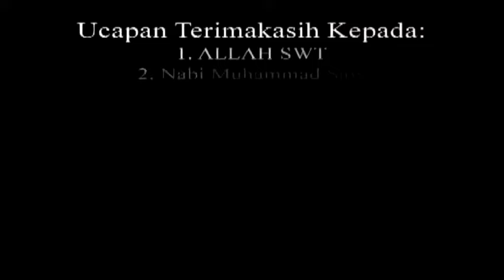LIPSING - PESAN DARI HATI - REPVBLIK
PRAKTIK DOKUMENTASI VIDEO TEKNIK AUDIO VIDEO
SMK MA'ARIF 1 KROYA KELAS XII TAV  TP. 2017/2018